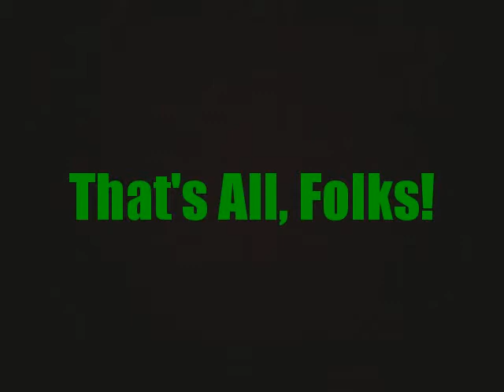Delilah Apologizes. Wait. What????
Delilah apologizes for using profanity in previous videos. I know. I was surprised myself.